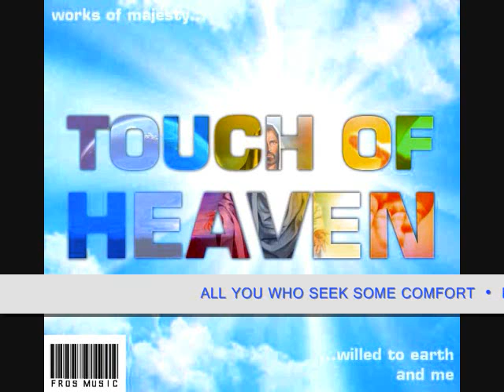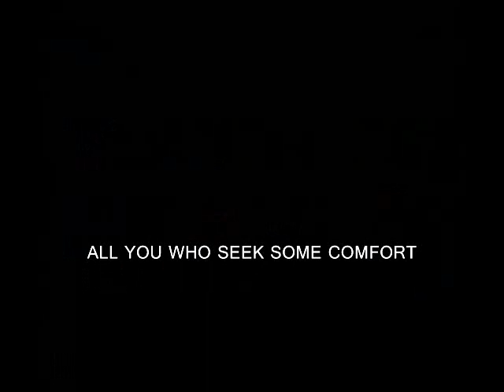All You Who Seek Some Comfort (Adaptation)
Lyrics:

ALL YOU WHO SEEK SOME COMFORT
7 6 7 6 D Meter

Text: Quicumque Certum Quaeritis, 18th Cent.

Musical arrangements by J. Roel Lungay and Romeo Mascarinas

Orchestration by Romeo Mascarinas

Mastered at Fro Audio
Bayou Liberty, Slidell, LA

1
In sadness and distress
Whatever sorrow burdens
Whatever grief oppress;

2
He gave himself for us
And died upon a tree,
His heart was pierced for love;
He died to set us free.

(Interlude)

3
Now hear him as he speaks
Those words for ever blest:
"All you who labor, come,
For I will give you rest."

4
O heart adored by saints (angels)
And hope of sinners here,
We place our trust in you
And lift to you our prayer.

(Interlude)

(Repeat 1 and Interlude)

Tr. By Edward Caswall, 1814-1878, alt. Public Domain